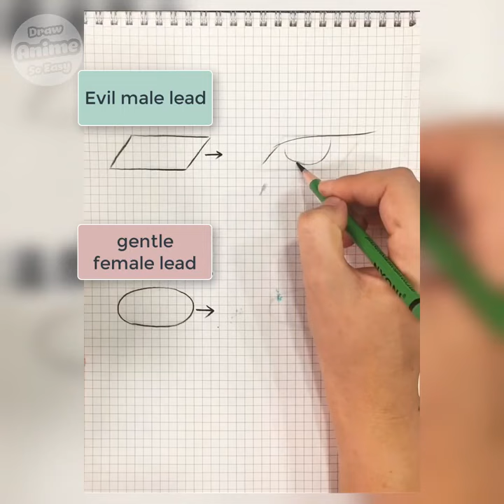Easy drawing tips and tricks anime eyes semi realistic P2 | Draw so easy Anime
❤ ❤Join membership to see the earliest videos!

★ Tool ↓ ★
Charcoal pencil
Canson paper